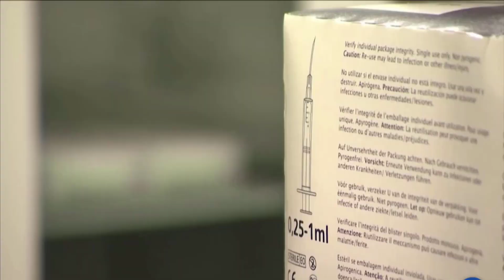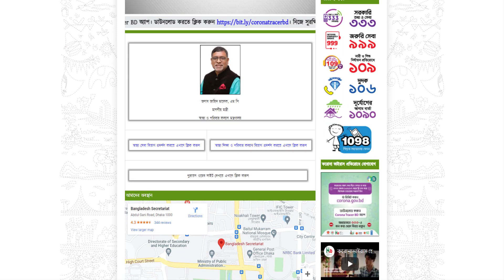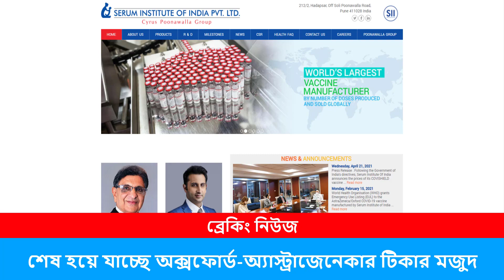টিকার মজুদ শেষঃ টাকা নিয়ে চীন-রাশিয়ার দিকে তাকিয়ে বাংলাদেশ !! Bangladesh Vaccine